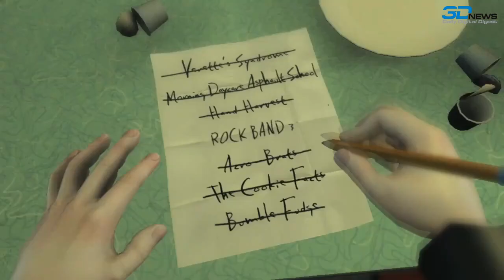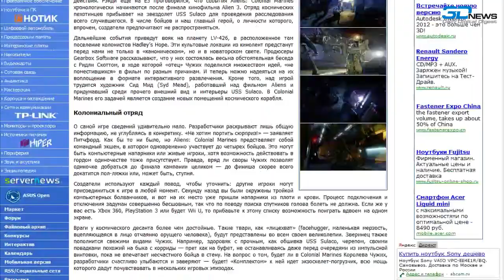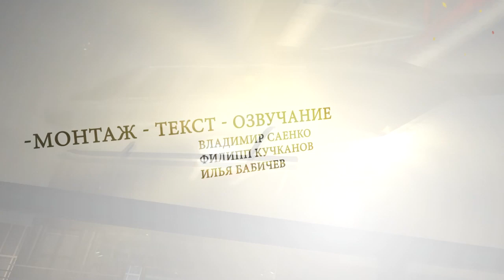GamesBlender №16: Видеодайджест игрового мира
Duke Nukem обрастает дополнениями в стиле Modern Warfare; совсем другой Battlefield 3 для консолей; прощание с Red Faction; четвертая тысяча треков Rock Band; борьба с пиратами в Driver: San Francisco; как приручить полярного медведя; Макс Пейн против Коула Фелпса